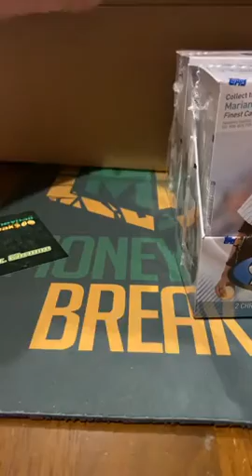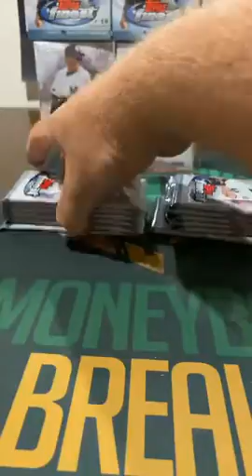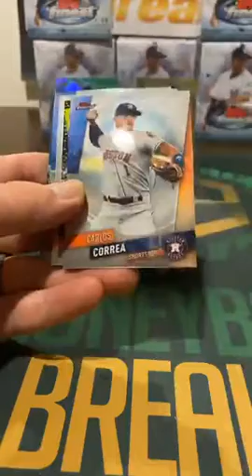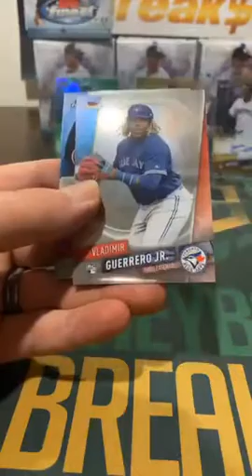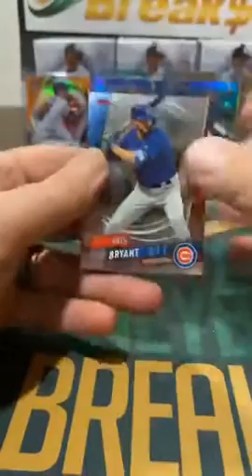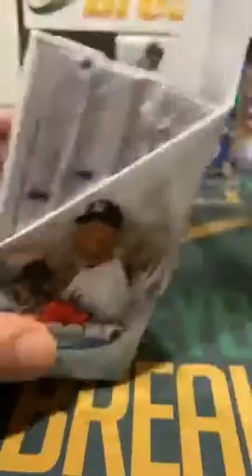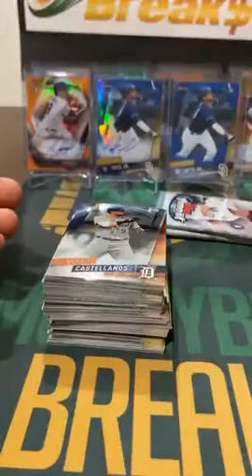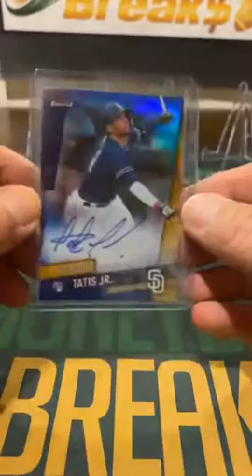2019 Topps Finest Case Break #2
2019 Topps Finest Case Break #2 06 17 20